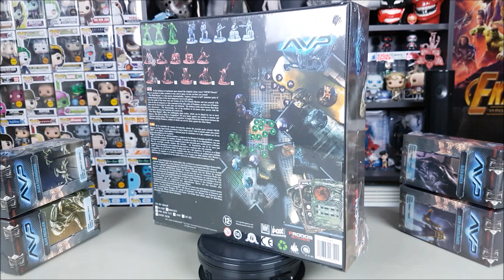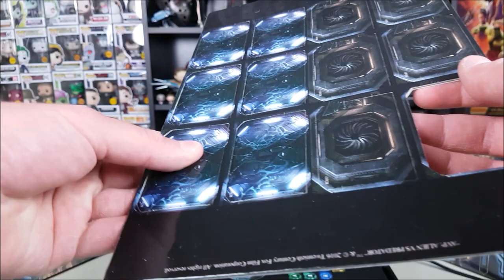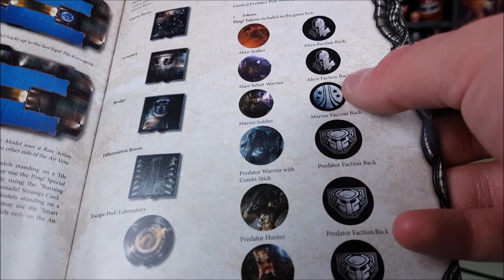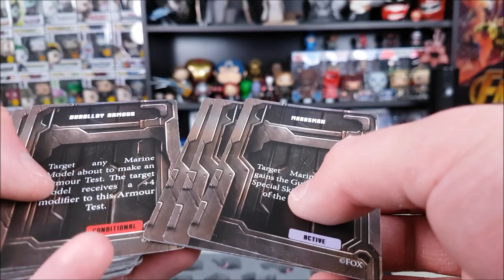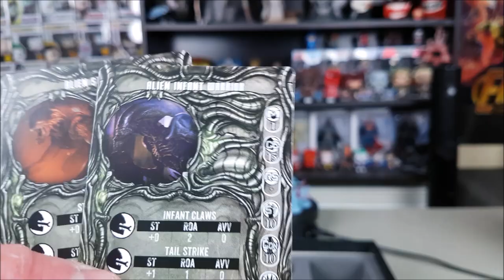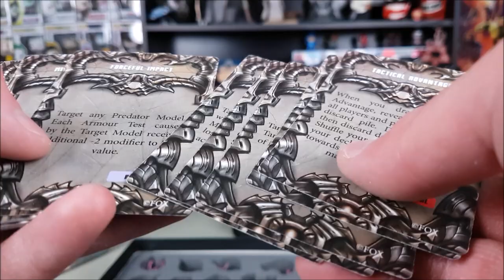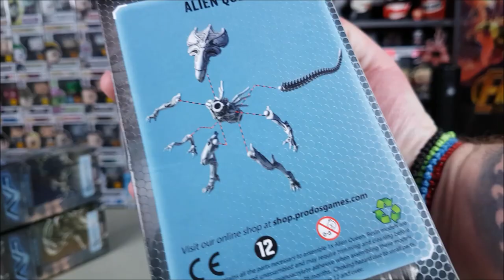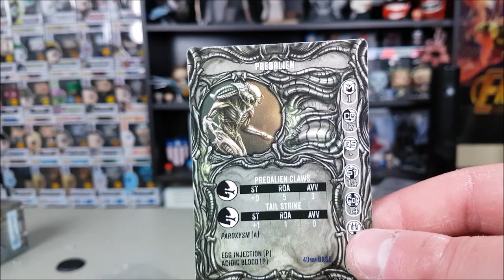Alien Vs Predator: The Hunt Begins 2nd Edition Unboxing | Μαζί με μερικά Expansions...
Σήμερα ανοίγουμε ένα επιτραπέζιο από αγαπημένο Franchise, το Alien VS Predator: The Hunt begins στην δεύτερη και πιο αναβαθμισμένη έκδοση του από την Prodos Games.